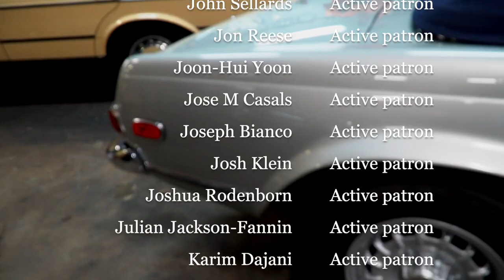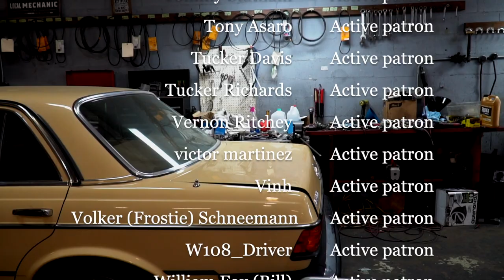Electric Cars HD 1080p